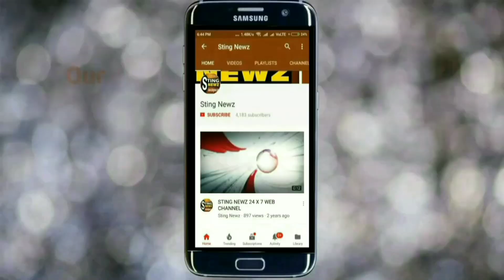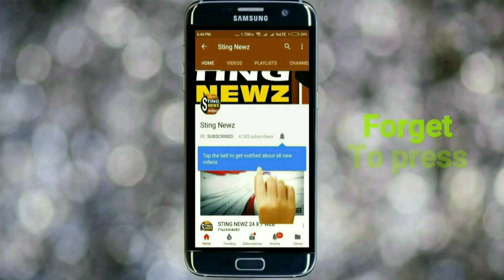নদিয়ার করিমপুর উপনির্বাচনে মনোনয়ন জমা দিলেন তৃণমূলের বিমলেন্দু সিংহ রায়, মিছিলে একি ভিড়! দেখুন